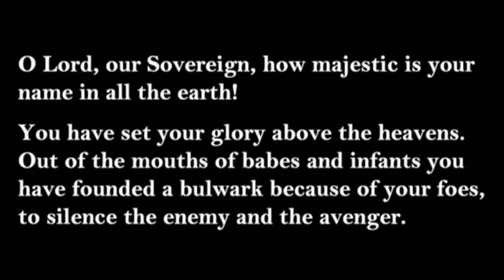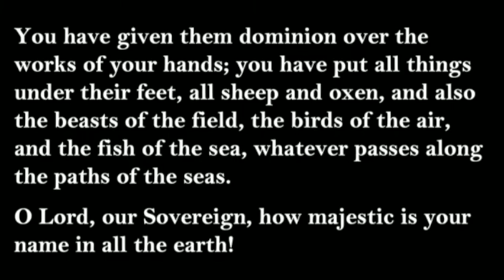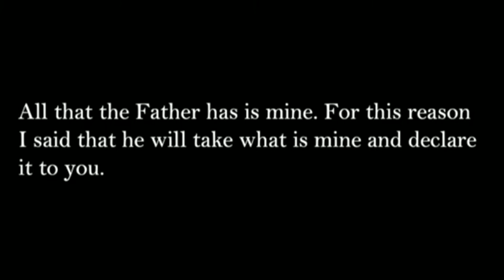Sermon June 12, 2022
Pastor Robin Miller Currás preaches "The Triune God Invites Us into Community" from John 16:12–15.